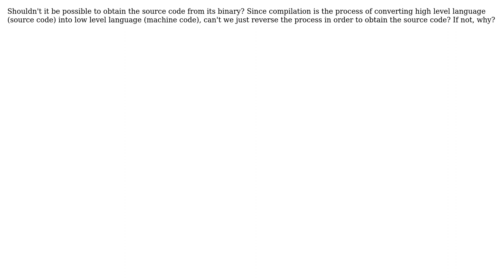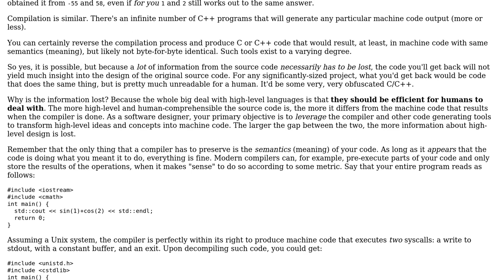Obtaining source code from the binary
With thanks & praise to God, and with thanks to the many people who have made this project possible! | Content (except music & images) licensed under CC BY-SA | Music | Images & others | With thanks to user Kuba hasn't forgotten Monica user Ambady Anand S and the Stack Exchange Network Trademarks are property of their respective owners. You are responsible for your own actions.